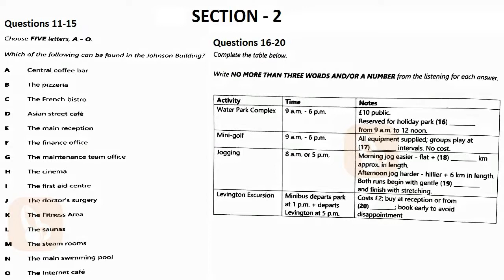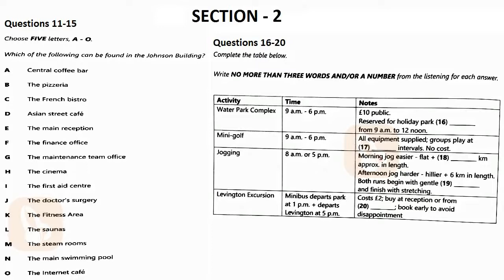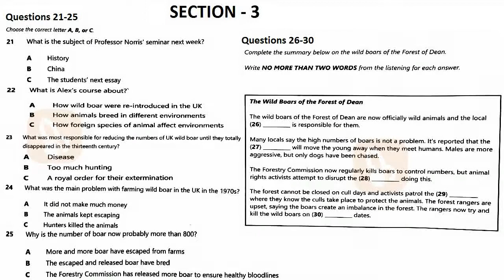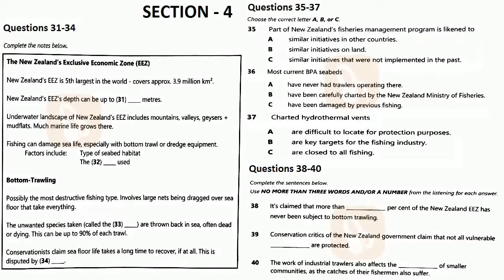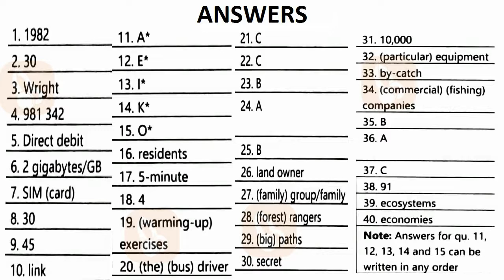IELTS LISTENING 51